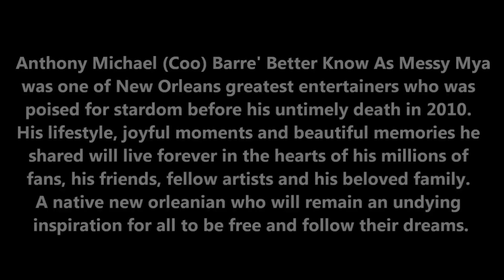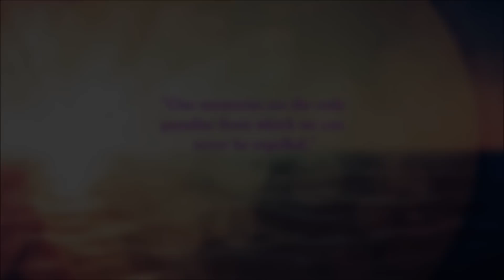A TRIBUTE TO AN ANGEL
Messy Mya was one of New Orleans greatest entertainers who was poised for stardom before his untimely death in 2010. His lifestyle, joyful moments and beautiful memories he shared will live forever in the hearts of his millions of fans, his friends, fellow artists and his beloved family. A native new orleanian who will remain an undying inspiration for all to be free and follow their dreams.

TODAY WE PAY TRIBUTE TO HIM !
 TRIBUTE TO AN ANGEL DOCUMENTARY 4 YEARS LATER WE STILL REMEMBER.

Big S/O To Everyone Who Participated In The Tribute As Well As The Millions Of Fans Around The World Who Till This Day Show Love !!

Credits:

DatBawCold

DeKenya_Mouff

Kennedy Barnett

CandyRain

Rachel Rocks

WrngHoleFool

Reckles Rellz

HomeSteadChriss

Bubbee

SmokaHontus

DemDizzle

TuttSoGangsta

NickInYaMouth

ImaBadMuhFucka

Ricko Im Differenter

StopRidinMyCunt

MuthaFuxxnMesiz

Alicia Major

Blayni

Caedon Rodriguez

Dinero3

TinyLilHippie

London To' Real

Monique Chessier

MuchLoveFromKy